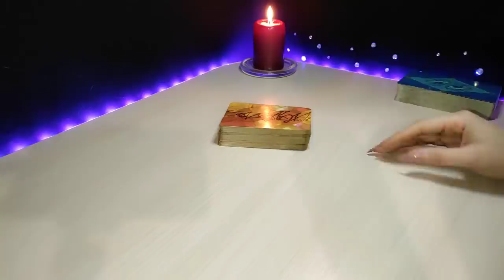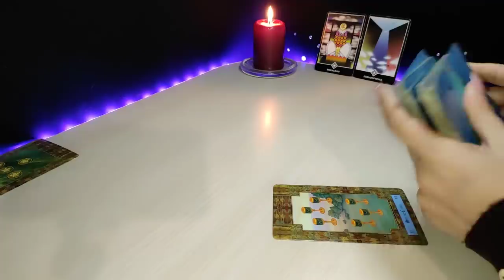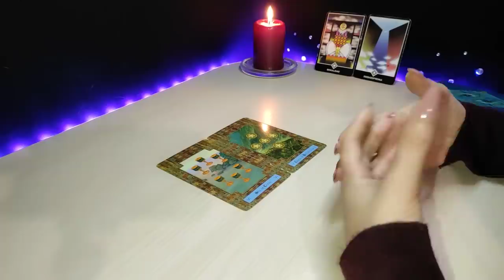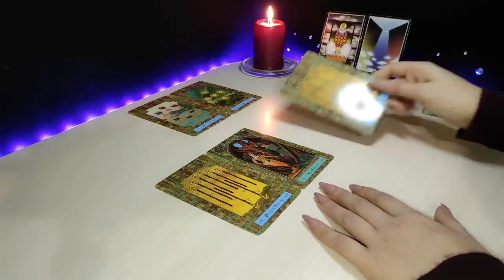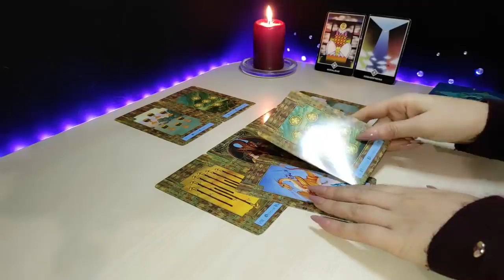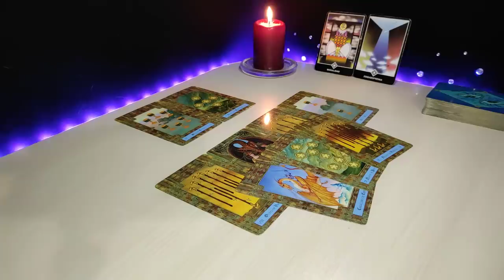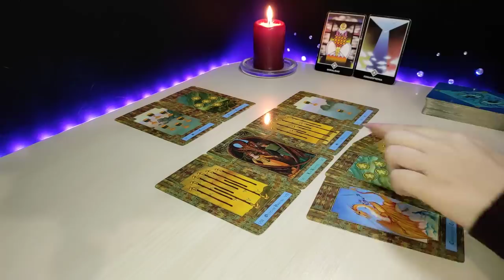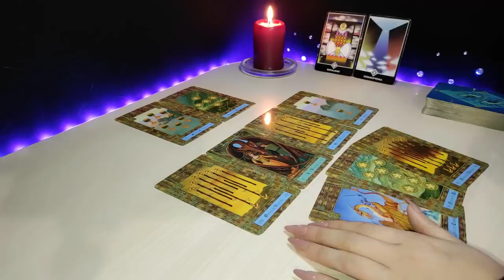SAGITARIO 🤐TE REVELO EL FUTURO DE TU SITUACIÓN😶 | HORÓSCOPO Y TAROT SAGITARIO HOY FEBRERO 2022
🍀Aquí les dejo la lectura semanal del mes de Febrero, (Sol, Luna, Ascen., y Venus). Échale un vistazo a los otros vídeos de tu signo Lunar, Ascendente y Venus para tener una lectura que encaje mejor con tu situación.